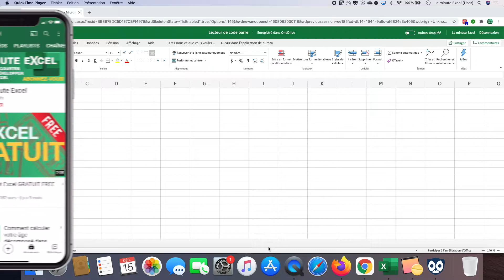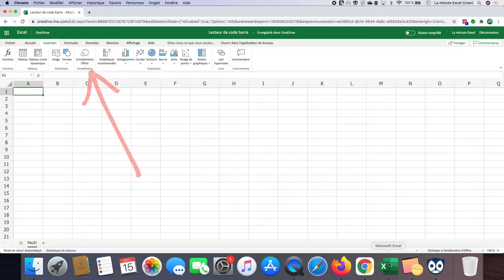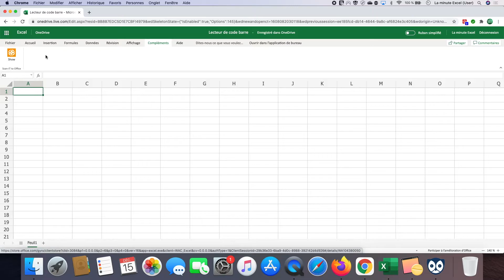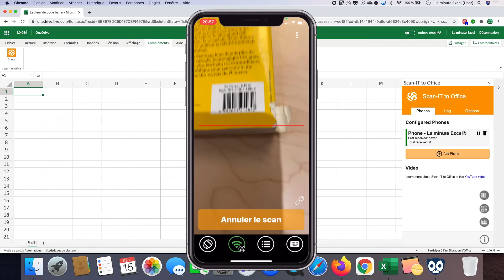Comment scanner des CODES BARRES avec votre téléphone dans EXCEL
Transformer votre smartphone en scanner de code-barres, c'est facile! Cette vidéo présente comment le faire avec l'application Scan-IT to office et exporter les code-barres scannés directement dans votre fichier Excel.